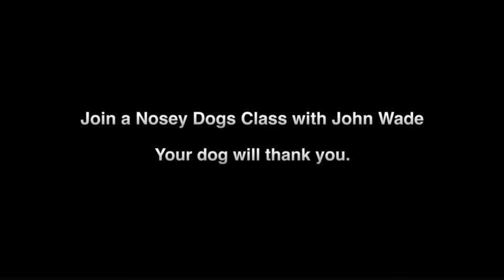Nosey Dogs finding Their Noses Compilation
One thing all dogs, young or old, big or small, bouncy or reserved, have in common, is they LOVE to use their noses. The only thing they LOVE more is to use their nose to FIND something.